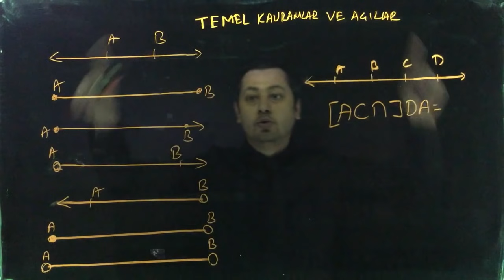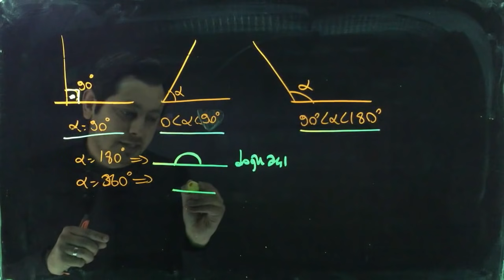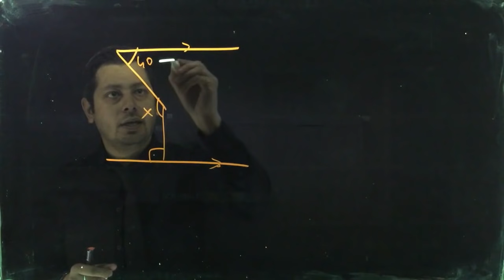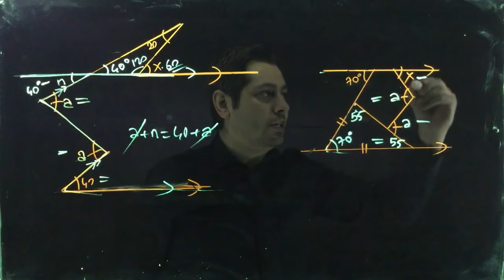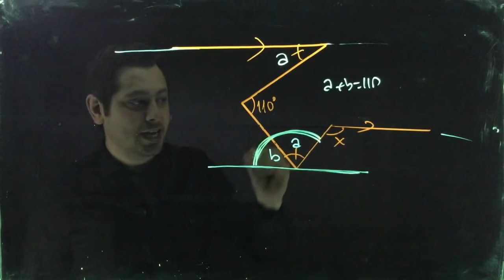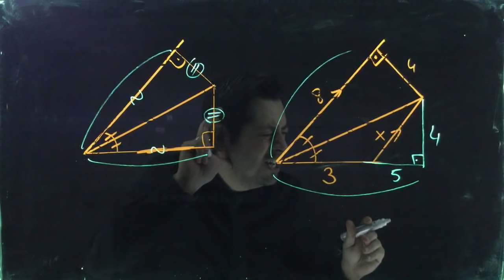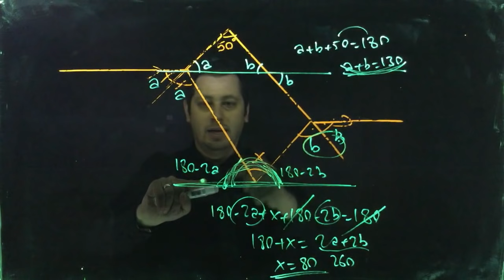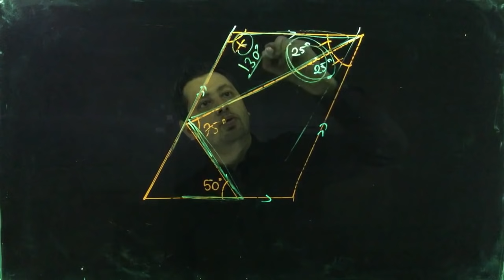TYT - AYT Upper Geometri- Temel Kavram ve Açılar(34 soru) (Altta PDF notu indir.)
Ayrıntılı anlattığım konu anlatımlarından  özellik ve bazı soruları kırparak özet çıkardım...

Beginner temel düzey, eksikleri daha az olan intermediate izleyebilir, ama daha ayrıntıya girip bazen ösym ninde  üstüne çıkmak için upper izlenebilir.